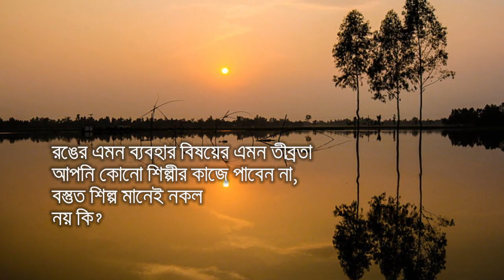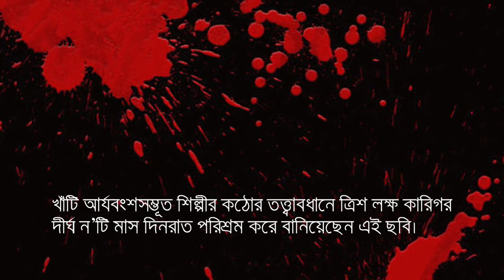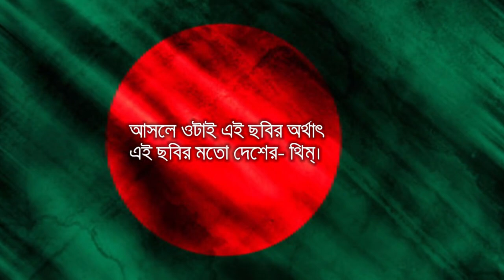ছবি-আবু হেনা মোস্তফা কামাল (Chhobi-Abu Hena Mostofa Kamal) | কণ্ঠ: অমল দাস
কবিতা-ছবি
কবি-আবু হেনা মোস্তফা কামাল
কণ্ঠ: অমল দাস

ছবি
আবু হেনা মোস্তফা কামাল

আপনাদের সবার জন্যে এই উদার আমন্ত্রণ
ছবির মতো এই দেশে একবার বেড়িয়ে যান।
অবশ্য উল্লেখযোগ্য তেমন কোনো মনোহারী স্পট আমাদের নেই,
কিন্তু তাতে কিছু আসে যায় না− আপনার স্ফীত সঞ্চয় থেকে
উপচে-পড়া ডলার মার্ক কিংবা স্টার্লিংয়ের বিনিময়ে যা পাবেন
ডাল্লাস অথবা মেম্ফিস অথবা কালিফোর্নিয়া তার তুলনায় শিশুতোষ!
আসুন, ছবির মতো এই দেশে বেড়িয়ে যান
রঙের এমন ব্যবহার, বিষয়ের এমন তীব্রতা
আপনি কোনো শিল্পীর কাজে পাবেন না, বস্তুত শিল্প মানেই নকল নয় কি?
অথচ দেখুন, এই বিশাল ছবির জন্যে ব্যবহৃত সব উপকরণ
অকৃত্রিম;
আপনাকে আরও খুলে বলি : এটা, অর্থাৎ আমাদের এই দেশ,
এবং আমি যার পর্যটন দফতরের অন্যতম প্রধান, আপনাদের খুলেই বলি,
সম্পূর্ণ নতুন একটি ছবির মতো করে
সম্প্রতি সাজানো হয়েছে :
খাঁটি আর্যবংশ সম্ভূত শিল্পীর কঠোর তত্ত্বাবধানে ত্রিশ লক্ষ কারিগর
দীর্ঘ ন’টি মাস দিনরাত পরিশ্রম করে বানিয়েছেন এই ছবি।
এখনো অনেক জায়গায় রং কাঁচা− কিন্তু কী আশ্চর্য গাঢ় দেখেছেন?
ভ্যান গগ্−যিনি আকাশ থেকে নীল আর শস্য থেকে সোনালি তুলে এনে
ব্যবহার করতেন− কখনো, শপথ করে বলতে পারি,
এমন গাঢ়তা দ্যাখেন নি :
আর দেখুন, এই যে নরমুণ্ডের ক্রমাগত ব্যবহার− ওর ভেতরেও
একটা গভীর সাজেশান আছে- আসলে ওটাই এই ছবির− অর্থাৎ
এই ছবির মতো দেশের− থিম!